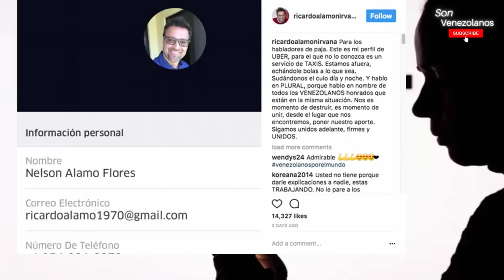Fedra Lopez, Ricardo Álamo, entre otros famosos que trabajaron como Uber 💙👏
Orgullo nacional de Venezuela, estos artistas han sabido darle un giro a sus vidas, emprendiendo de otras formas para conseguir sus objetivos en el exterior. Mira quienes son.